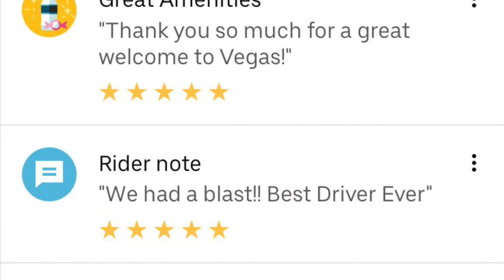Don’t Take The Quest & Streak Bait When It’s Busy!